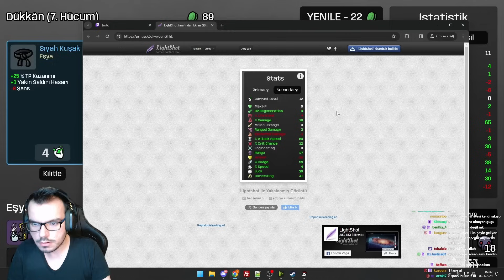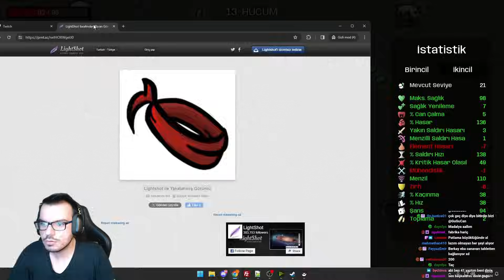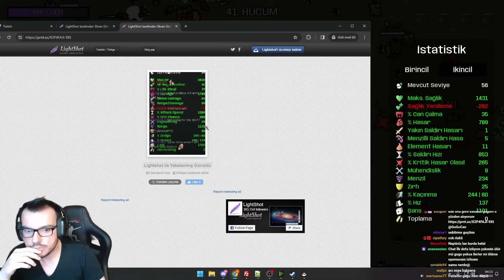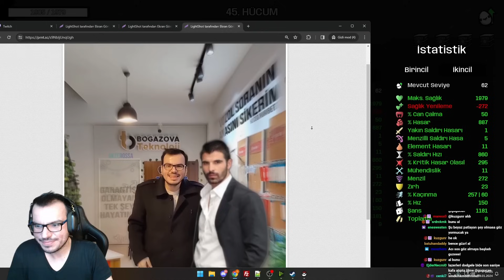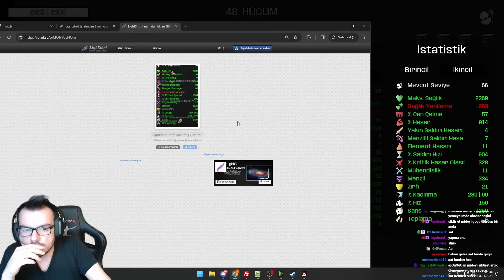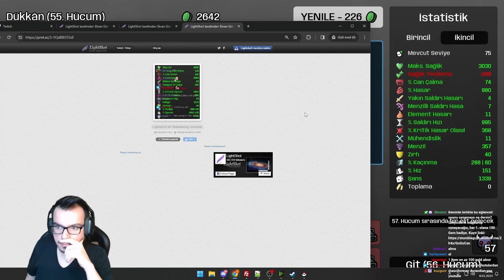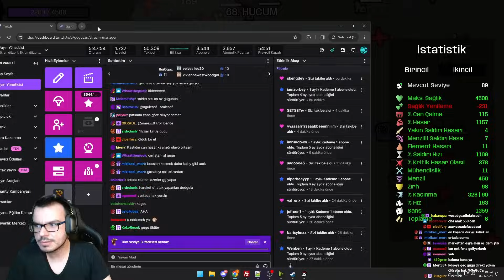REKOR KIRDIM! (Ortaam Koçluk Yaptı) | Brotato